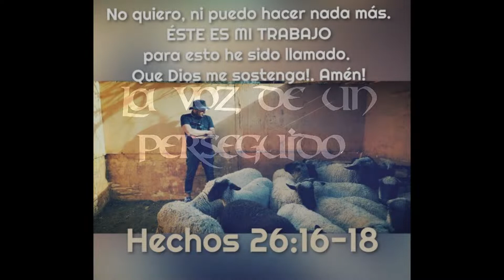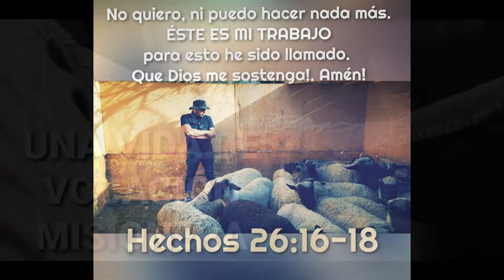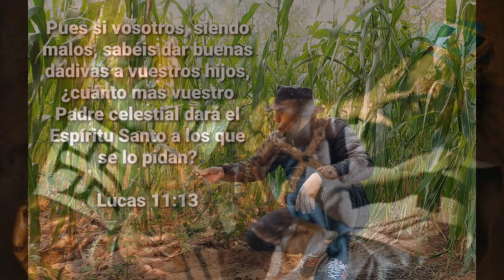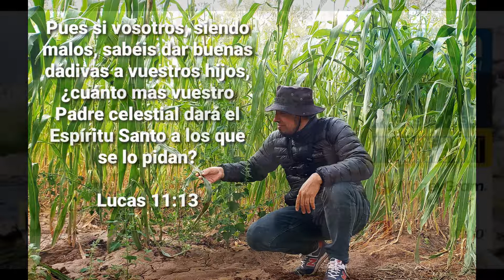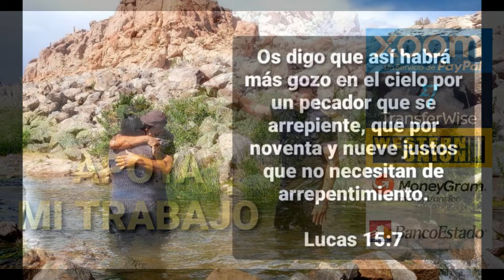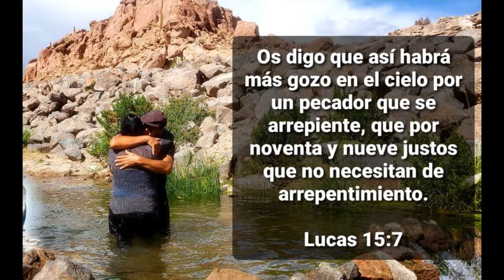6) VINDICANDO LA SANA DOCTRINA/ PADRE DE LOS CREYENTES/ PREEXISTENCIA.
Hace más de 25 años que fui llamado por Dios para ser su mensajero, si embargo, no ha sido fácil. He tenido momentos hermosos de trabajo misionero y grandes victorias por el mundo entero, pero también de pruebas y derrotas. TODAS experiencias en la universidad de Cristo, que me han hecho crecer, madurar y ganar una experiencia única en la obra de Dios. Querido, respetado y admirado por muchos, pero también incomprendido, perseguido, y odiado hasta las viseras por quienes no conocen a Jesús.

Soy Licenciado en Teología, Además de poseer docenas de Diplomados universitarios en temáticas religiosas, históricas y filosóficas en las más prestigiosas  universidades de Chile.  Actualmente realizo un MAGÍSTER en Teología. Ejerzo mi profesión impartiendo clases, seminarios y conferencias telemáticas o personalmente, pero lo más hermoso, es que también Dios me ha dado el don de la enseñanza, así que soy profesor tanto por formación académica como por llamado del Señor.

No contesto números desconocidos, por eso ruego me escribas primero y te identifiques como corresponde a un hermano en Cristo.